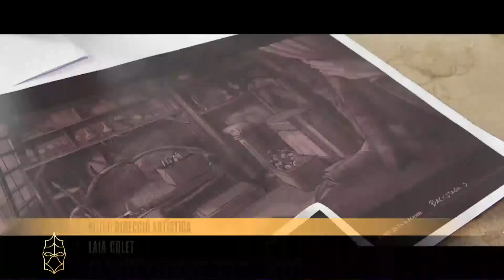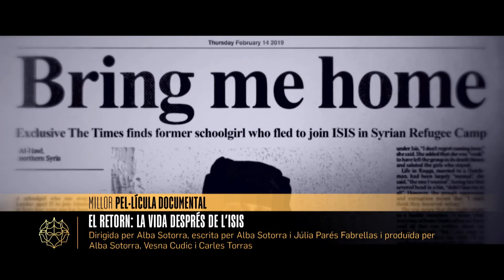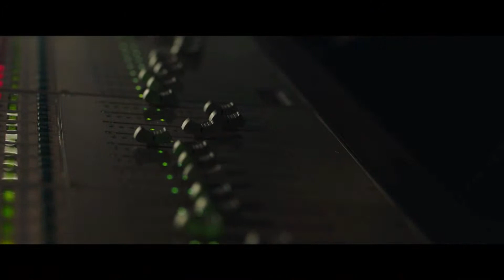Gala dels XIV Premis Gaudí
'Sis dies corrents' i 'Libertad' s’han coronat com les pel·lícules més premiades a la catorzena edició dels Premis Gaudí, en una gala que confirma el pes del cinema dirigit per dones i que ha viscut un clam unànime contra la invasió d’Ucraïna per part de les tropes russes. “No a la guerra, mai i en cap situació”, deien la presidenta de l’Acadèmia, Judith Colell, i els membres de la Junta Directiva Maria Molins i Carlos R. Ríos, en el seu discurs, recordant el patiment del poble ucraïnès. Unes paraules que anaven en consonància amb el sentir unànime dels assistents a una cerimònia que també ha mostrat el seu suport a Ucraïna amb la presència de l’actriu Polina Dzhakaieva, lliuradora d’un dels guardons.